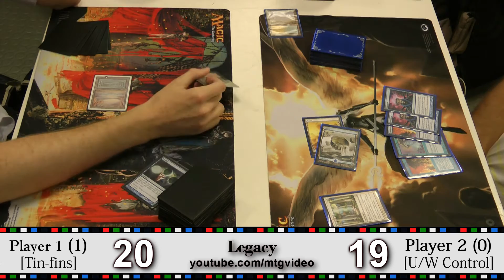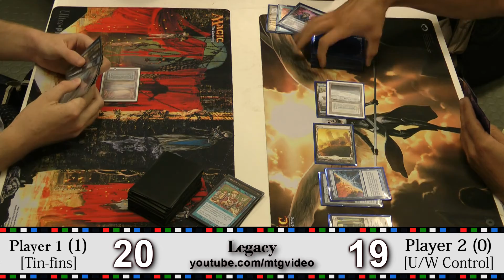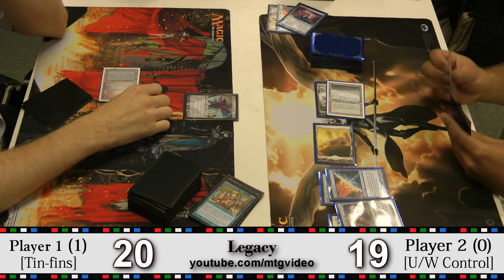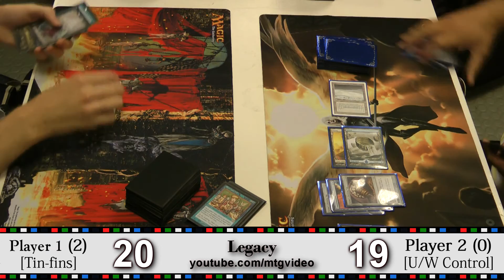Magic Legacy, Tin-Fins vs U/W control - Round 4, Game 2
The legacy PLS has entered it's 13th season!